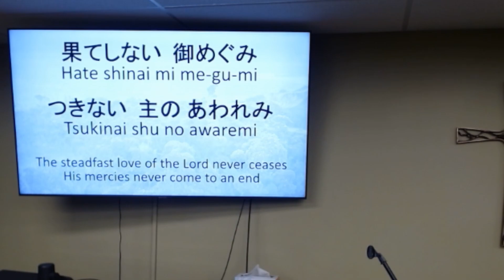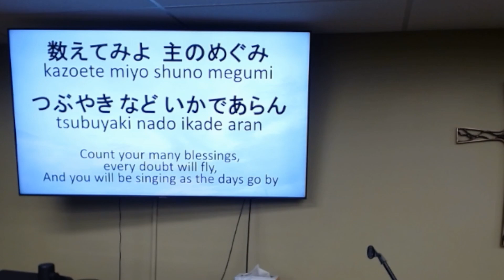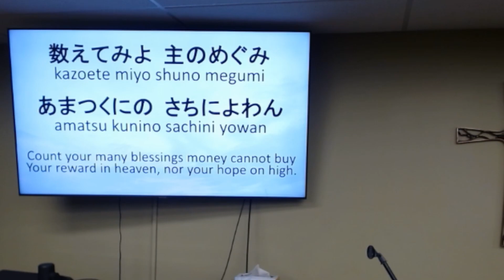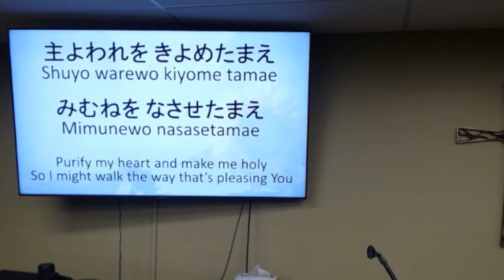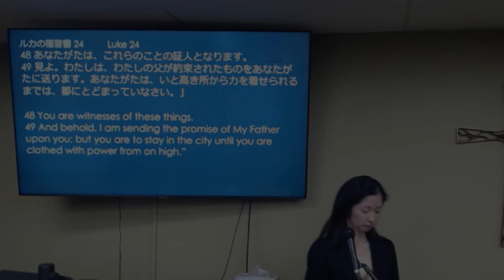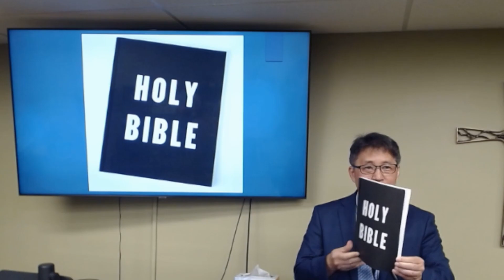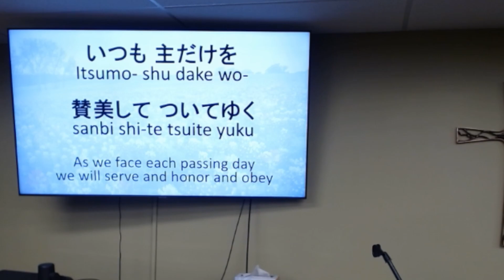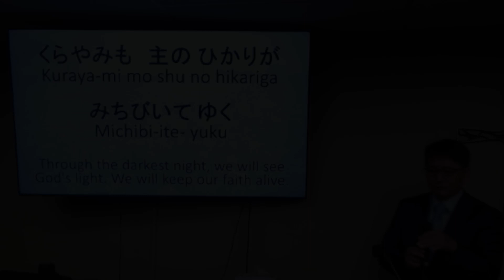Jesus Christ of New Hope (Luke 24:36-39; 44-49) December 31, 2023 Sunday Service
Title : Jesus Christ of New Hope

36 Now while they were telling these things, Jesus Himself suddenly stood in their midst and said to them, “Peace be to you.”
37 But they were startled and frightened, and thought that they were looking at a spirit.
38 And He said to them, “Why are you frightened, and why are doubts arising in your hearts?
39 See My hands and My feet, that it is I Myself; touch Me and see, because a spirit does not have flesh and bones as you plainly see that I have.”

44 Now He said to them, “These are My words which I spoke to you while I was still with you, that all the things that are written about Me in the Law of Moses and the Prophets and the Psalms must be fulfilled.”
45 Then He opened their minds to understand the Scriptures,
46 and He said to them, “So it is written, that the Christ would suffer and rise from the dead on the third day,
47 and that repentance for forgiveness of sins would be proclaimed in His name to all the nations, beginning from Jerusalem.
48 You are witnesses of these things.
49 And behold, I am sending the promise of My Father upon you; but you are to stay in the city until you are clothed with power from on high.”

Check :   Payable to Japanese Church of Austin
                Address : 3838 Steck Ave. Austin, TX78759